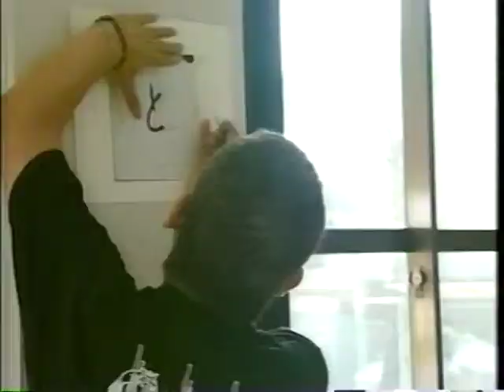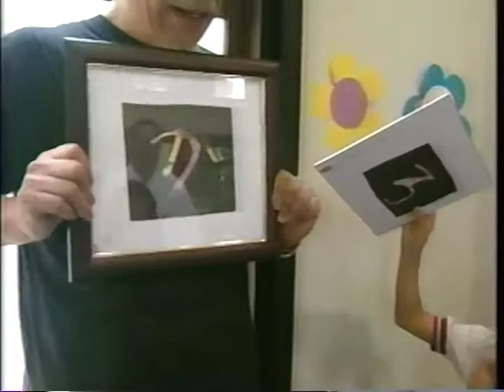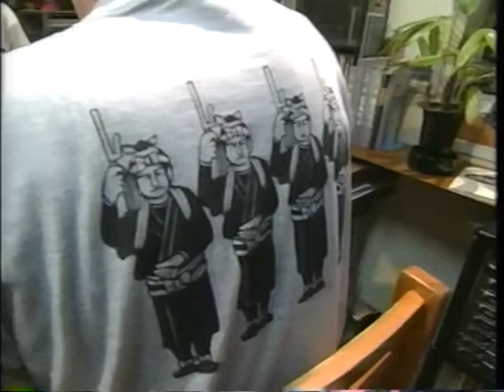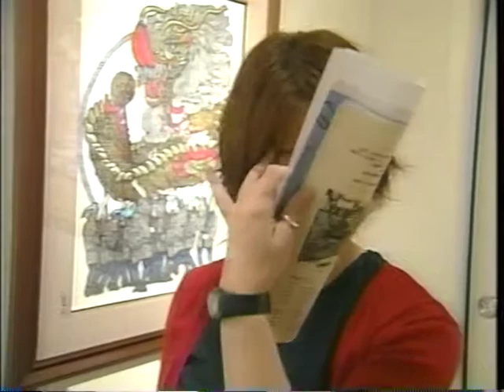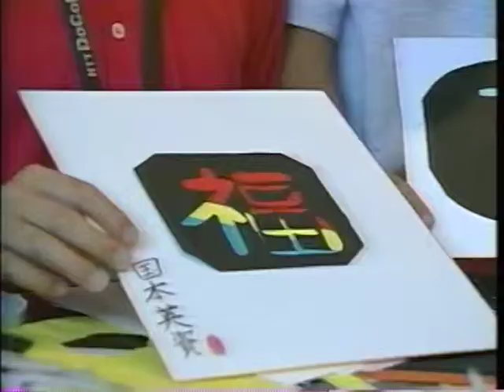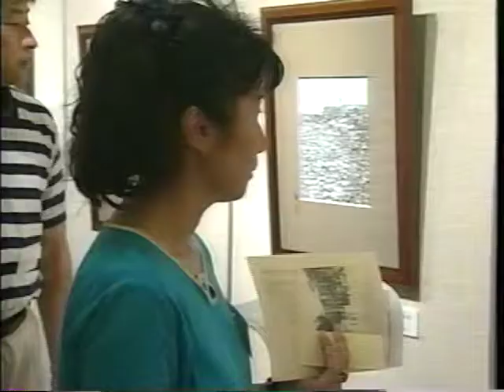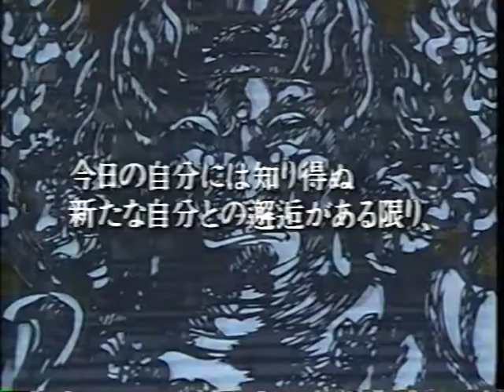切画 風祭竜二の世界 Japanese Paper Cutting Art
Ryuji Kazamatsuri was born in 1944 in Yokohama.In 1974 he drew recognition in the mass media as a Kiriga-artist, and was head illustrator for the book published by Shueisha, Wicked St Sermons by Kon Toko. Later he created his unique artistic world through the development of original Kiriga techniques(intricate cuttings of a single material, often paper)  and garnered frame abroad as a "Japanese Kiriga Artist".